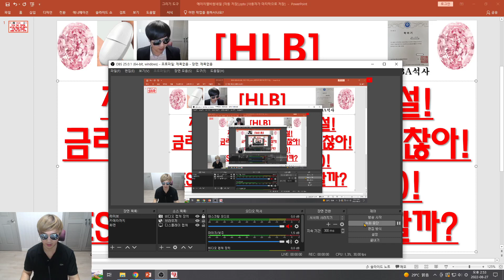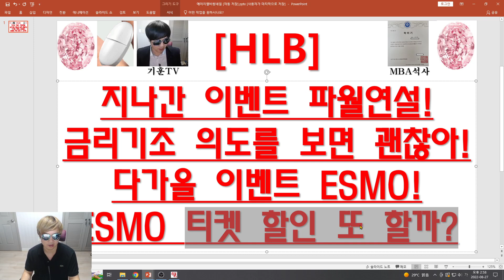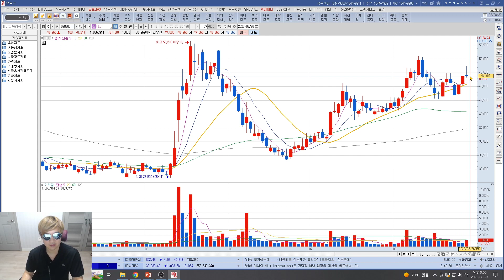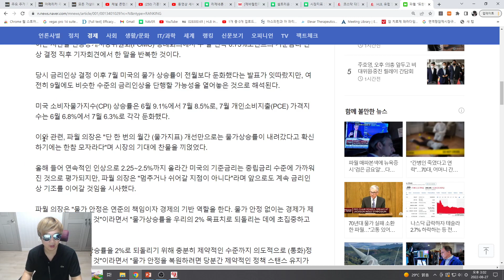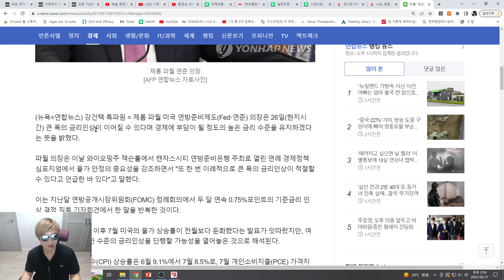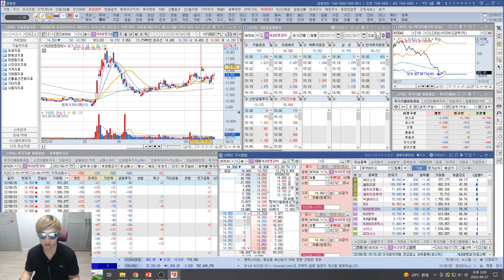[주식투자]HLB(지나간 이벤트 파월연설!금리기조 의도를 보면 괜찮아!다가올 이벤트 ESMO!ESMO 티켓 할인 또 할까?)